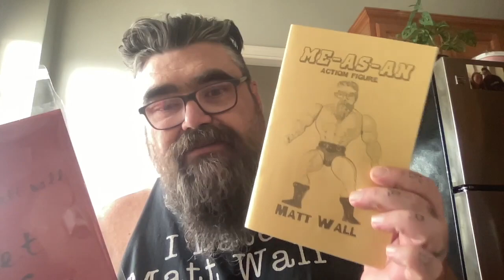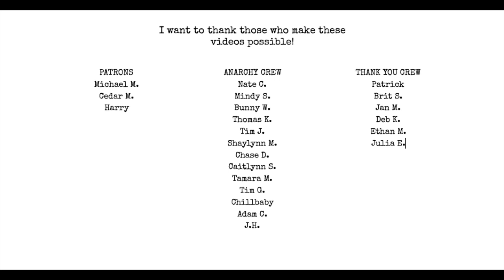Freedom by Charles Bukowski